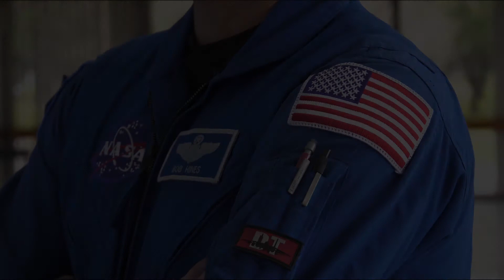Meet NASA Astronaut Bob Hines, Crew-4 Pilot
It was an innate desire to explore that led Bob Hines into the Air Force, and now has him poised for his first trip to space as the pilot on NASA’s SpaceX Crew-4 mission to the International Space Station.  Hear the story of his childhood in an Army family and his desire to fly, which led Hines to become a test pilot and later a research pilot for NASA before he was chosen as an astronaut, and now has him on the cusp of having a lifelong dream come true.

Director: Sami Aziz
Producer: Gary Jordan
Editor/Sound Mixer: Jamie Quinn
Cinematographer: Charles Clendaniel